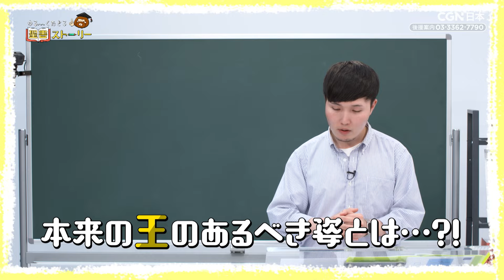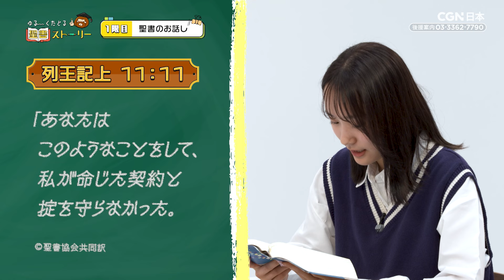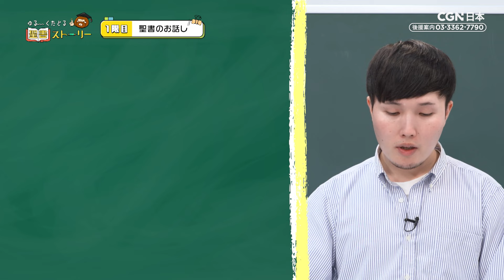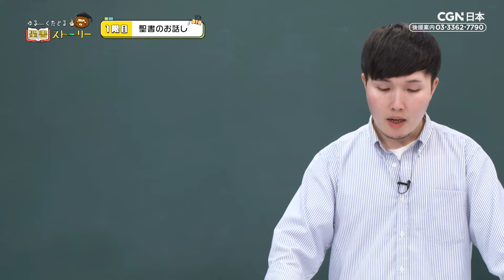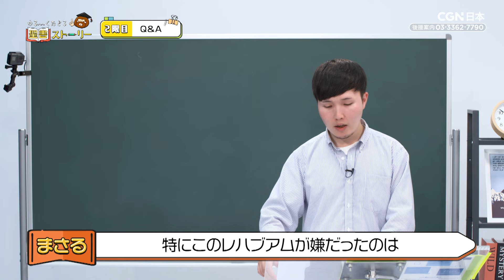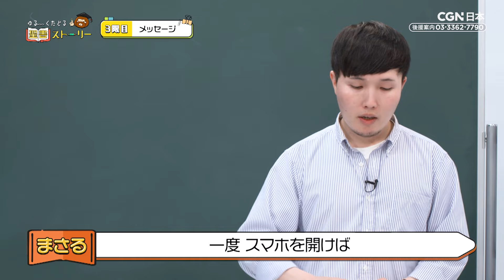[聖書ストーリー] 王国の分裂 - レハブアムとヤロブアム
「ゆるーくたどる聖書ストーリー」では、
毎週聖書のお話しをざっくりと紹介していきます✝️✨
今回のテーマは、「王国の分裂 - レハブアムとヤロブアム」
ゆるく楽しく聖書を学んでいきましょう📖✨

聖書のお話を振り返るフォローアップガイドを配布中！！✏️✨
教会の中高生クラスでも簡単に使うことができます⛪️
👇下記のリンクからお試しください！👇